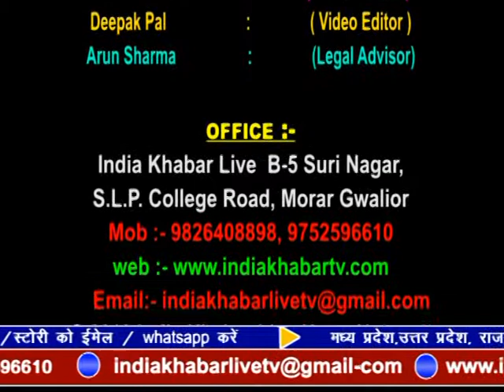indiakhabar Live | 21-04-2019 | IndiaKhabar Live News| इंडिया ख़बर LIVE